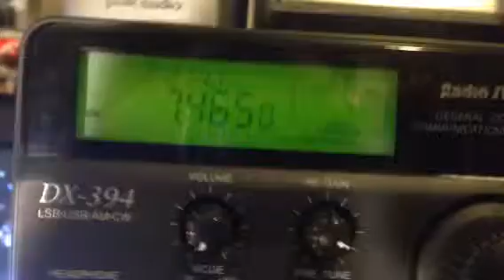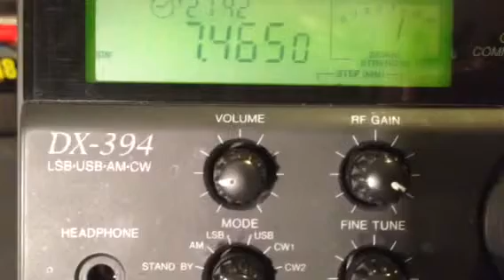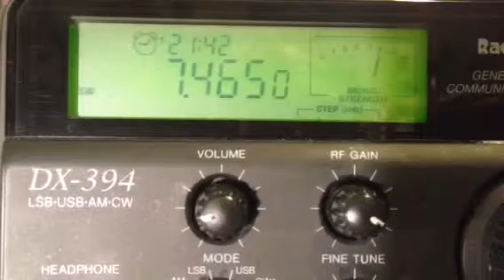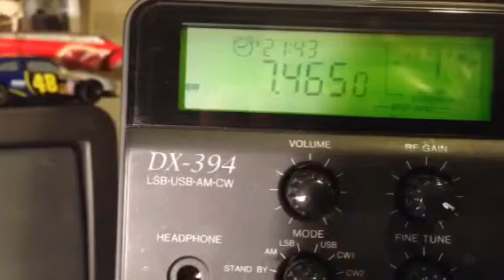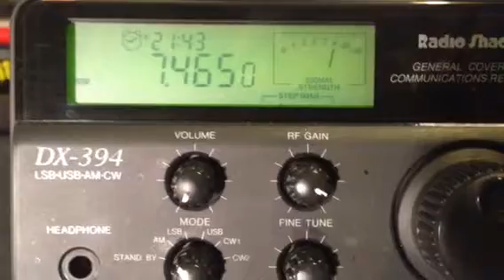Voice of America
Voice of America on 7465 Excellent signals as you can hear. The radio isa DX 394 with modifications. The antenna is a 150 foot-long wire.